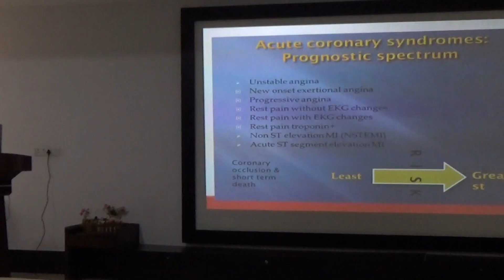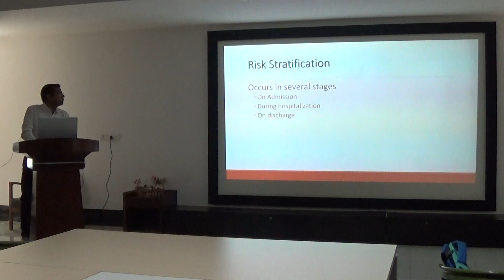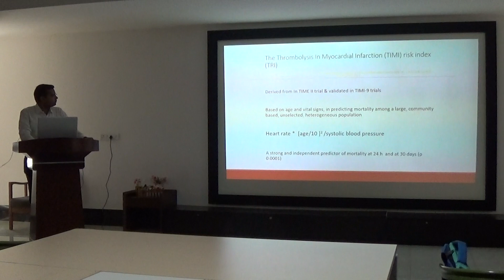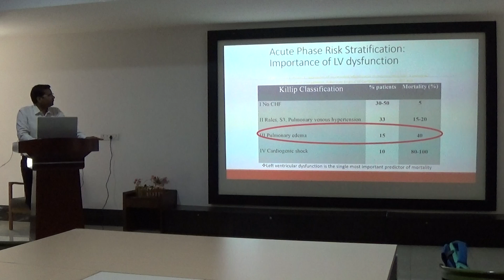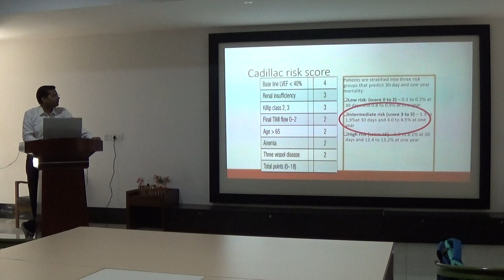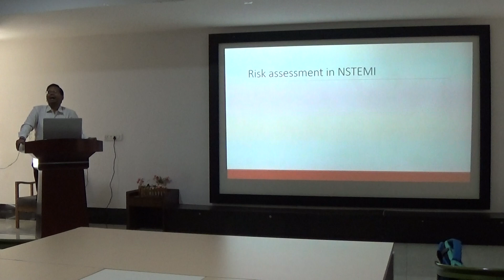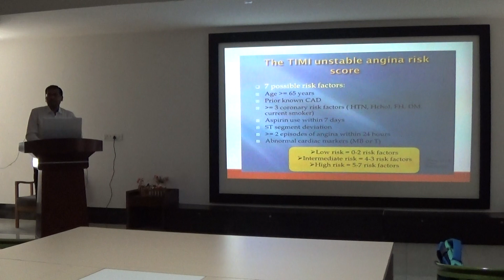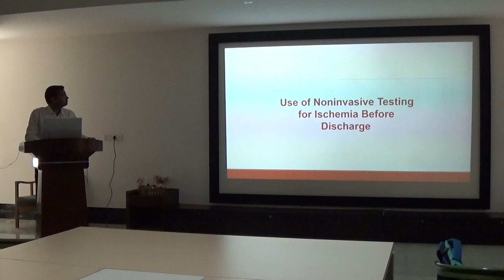Journal Club @ Bankers Heart Institute on 29/06/2022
Topic: Risk Stratification in ACS - Case Based Discussion Speaker: Dr. Priyank Ghanchi at 8.45 to 9.30am